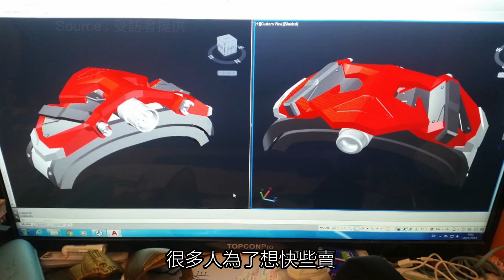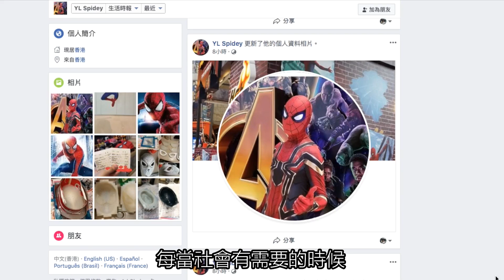【周末e檔案】元朗蜘蛛俠出動！為香港人打氣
能力越大，責任越大！今集 周末e檔案 主角元朗蜘蛛俠 YL Spidey，自製多款 Spider Suits 及蜘蛛絲發射器，更四出與大小朋友拍照拍片，帶給香港人歡樂，為香港加油！
睇盡全城最 hit 生活科技情報